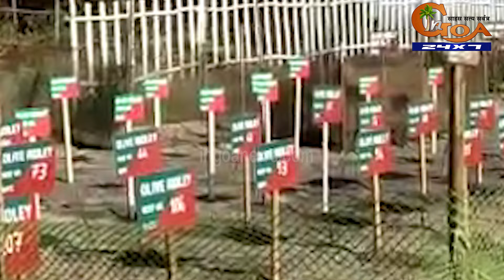P’yats want Morjim-Mandrem declared entertainment zone.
P’yats want Morjim-Mandrem declared entertainment zone. Claim ‘silent’ coast status hampering tourism biz